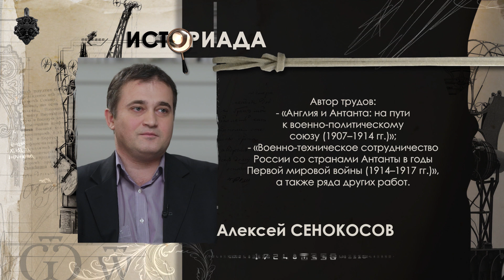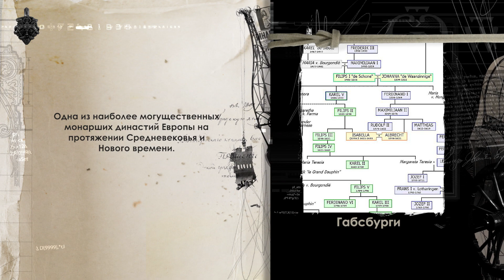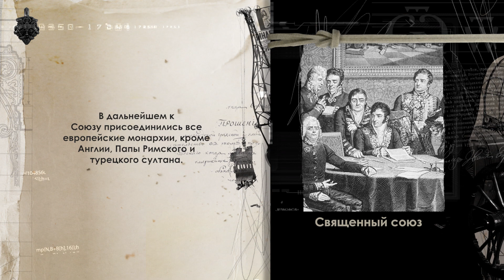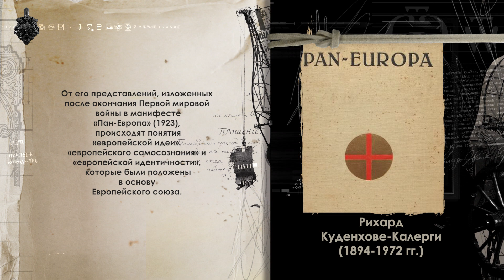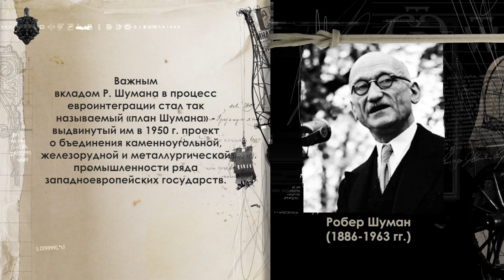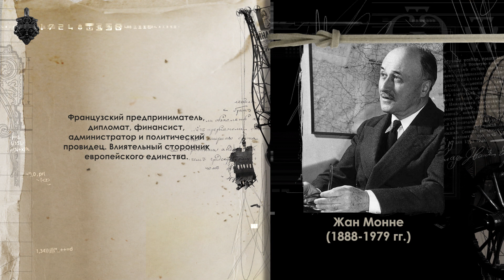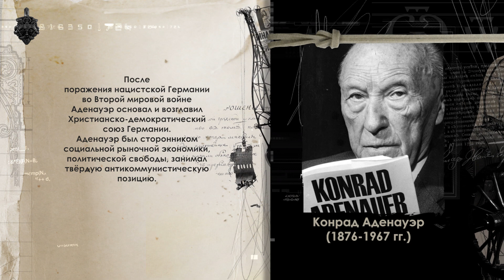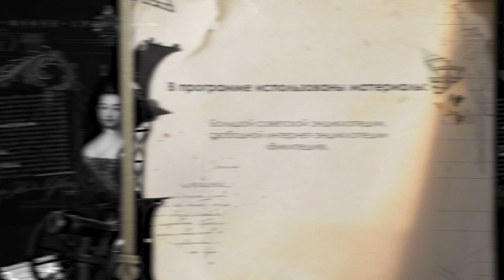Отцы-основатели Евросоюза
365 Дней ТВ представляет | Историада | Выпуск № 107

«Европу не получится создать в один момент или на основании одного-единственного плана. Она будет строиться на основе конкретных достижений, с которых начнётся построение фактической солидарности. Объединение народов Европы требует ликвидации векового противостояния Франции и Германии. Все предпринимаемые действия должны затрагивать в первую очередь эти две страны. С этой целью правительство Франции предлагает незамедлительно предпринять действия в одной узкой, но решающей области».
Это – ключевые слова из декларации министра иностранных дел Франции Робера Шумана, обнародованной 9 мая 1950 года. А «узкой, но решающей областью» предлагалось избрать франко-немецкое производство угля и стали и поставить его «под управление общего Высшего руководящего органа в рамках организации, открытой для участия других стран Европы». Европейское объединение угля и стали стало предшественником Европейского союза. День 9 мая, в память о декларации Шумана, ежегодно отмечается как День Европы. Сам Робер Шуман почитается одним из отцов-основателей Европейского союза. А вместе с ним к отцам-основателям причислены: канцлер ФРГ Конрад Аденауэр, премьер-министр Люксембурга Жозеф Беш, нидерландский политик и банкир Йохан Виллем Бейен, премьер-министр Италии Альчиде де Гаспери, французский предприниматель и государственный деятель Жан Монне, а также бельгийский политик Поль-Анри Спаак. Так чего же хотели отцы-основатели Евросоюза, помимо контроля над производством угля и стали, и где на самом деле корни современной единой Европы? В студии Историады Дмитрий Буневич и Алексей Сенокосов.